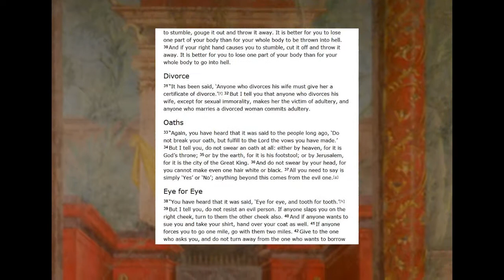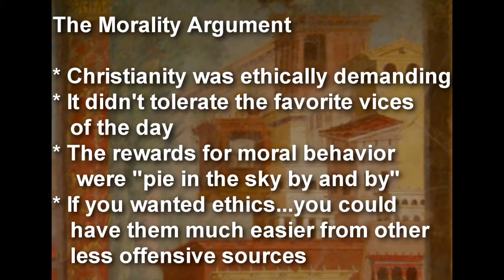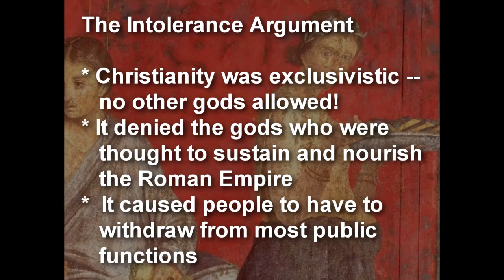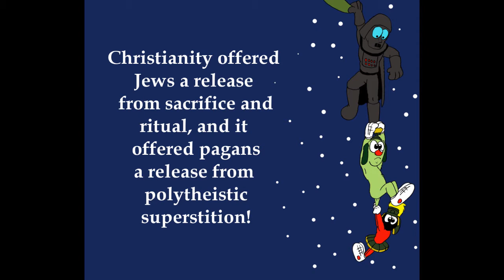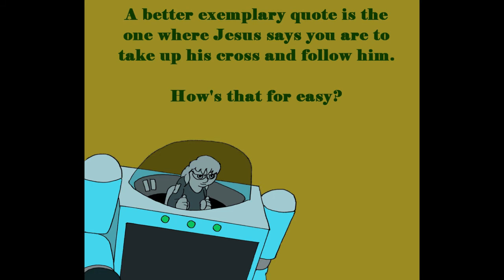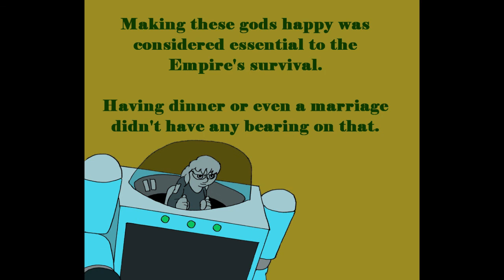The Resurrection Series, Part 10: Intolerant Behavior